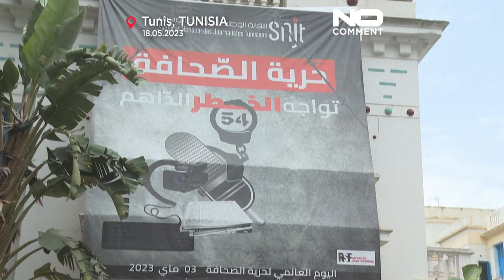"Wir sind keine Terroristen": Journalist:innen protestieren in Tunis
Journalistinnen und Journalisten in Tunesien sehen die neuen Anti-Terror-Gesetze sehr kritisch. Sie befürchten Repressionen des Staates gegenüber Medienschaffenden. In Tunis gab es große Proteste.